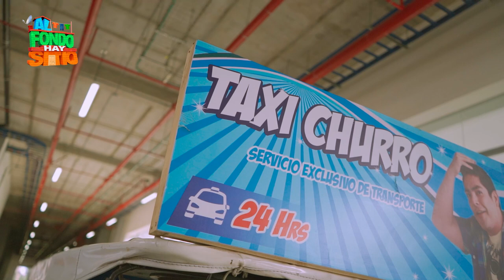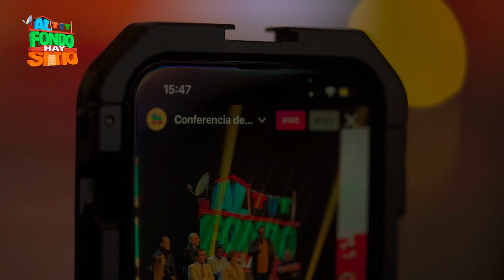Al Fondo hay Sitio 2022: ¡Detrás de cámaras de la Conferencia de prensa de AFHS!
Finalmente ¡MAÑANA SE ESTRENA AL FONDO HAY SITIO!
Ya estás listo, nosotros no podemos más de la emoción y estamos listos para empezar la 9° temporada que tanto pedías. 😆🙌
Prepárate porque mañana miércoles después de EEG, llegamos con más ganas de hacerlos reír que nunca.

Al Fondo hay Sitio, DESDE EL 22 DE JUNIO no te pierdas
AFHS, Al fondo hay sitio nueva temporada, los Gonzáles, Los Maldini

Juntémonos Más.